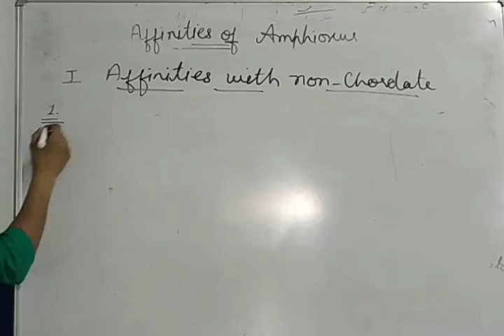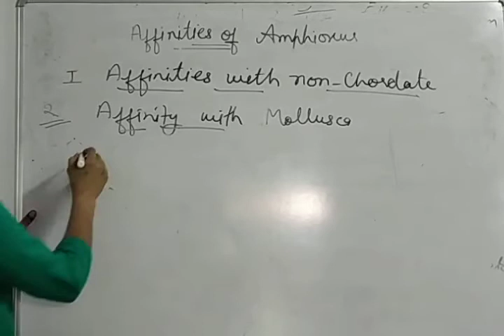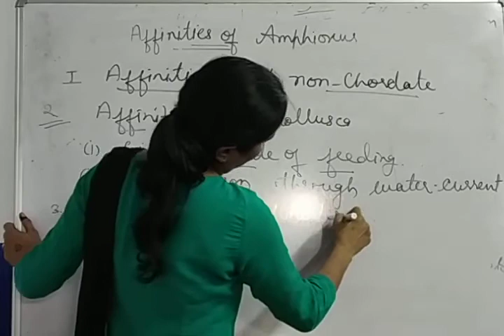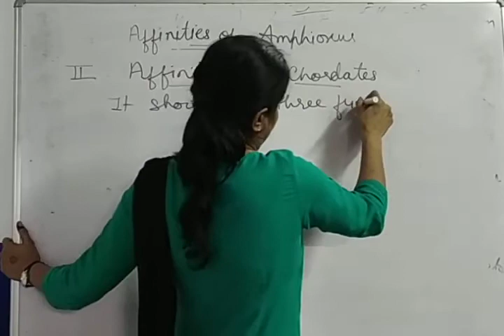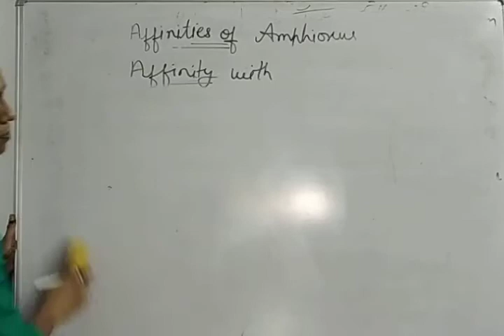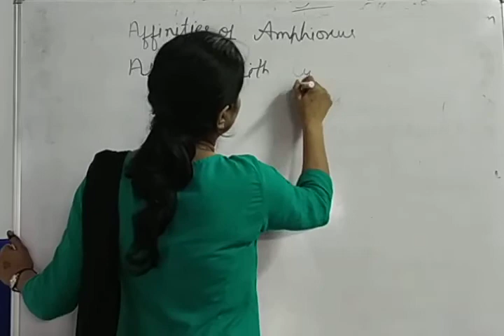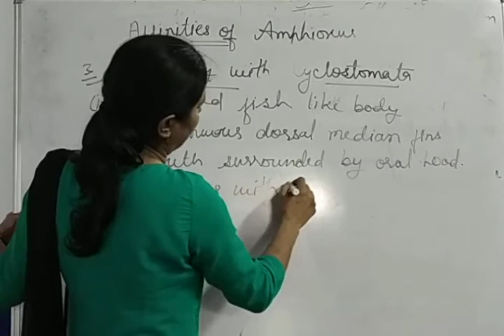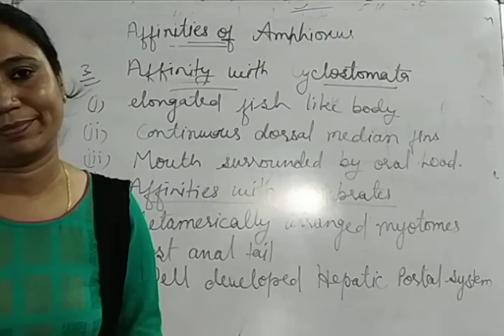B.Sc. IInd year, Affinities of Amphioxus Dr. Anju Chouhan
Affinities with various phyla